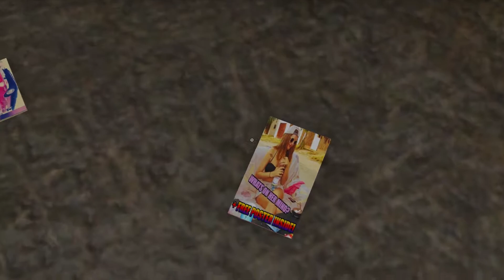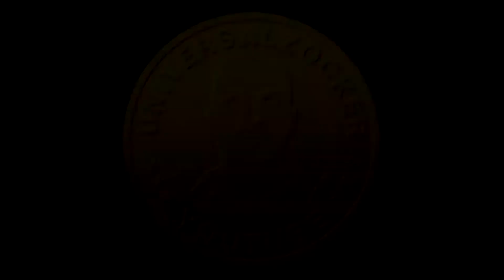The Long Drive Part 6 was Spezielles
Das Beste Kommt zum schluss^^